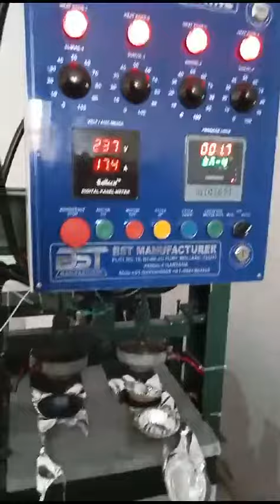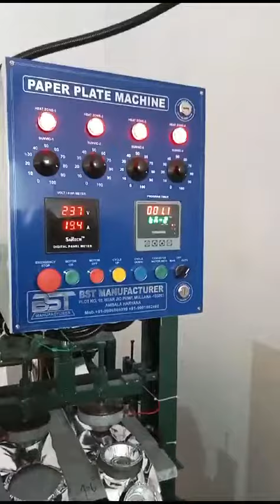mica paper le achi quality m